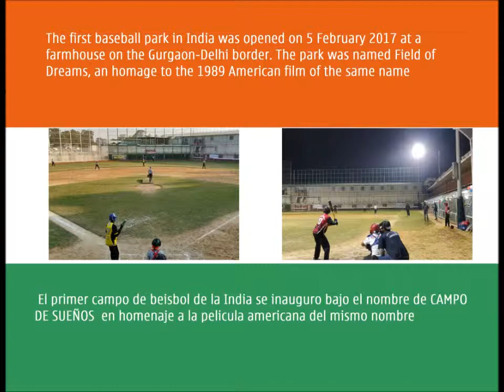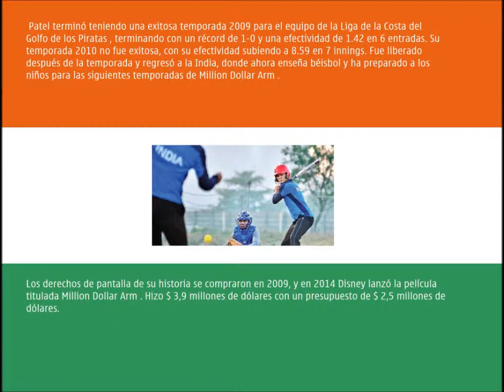Beisbol en la India (Baseball in India)